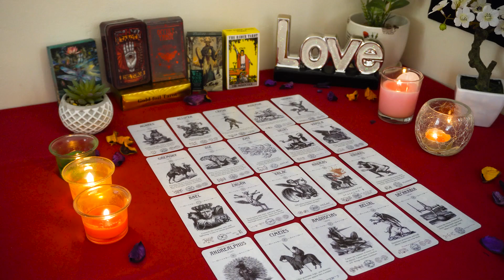CAPRICORN💘 They Have A Special Offer For You They Couldn't Give You Before!🌹💝